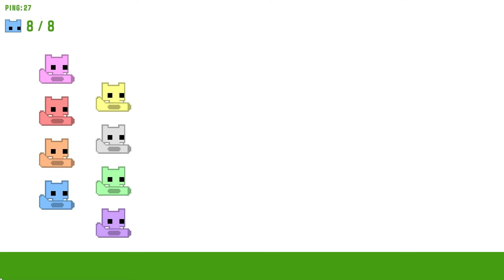【罵倒注意】視聴者だって関係ねえ！潰すだけ！！！【PICO PARK 2】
PICO PARKが新たなステージと共に帰ってきた！2人から最大8人で遊べるローカル/オンラインマルチ協力アクションパズルゲーム！(steamページより引用)

【一部BGM制作】
宮川 当(アタリ)

あくまで個人戦クラフトMOD編チョコクエ
ヒューマンフォールフラット【Human: Fall Flat】